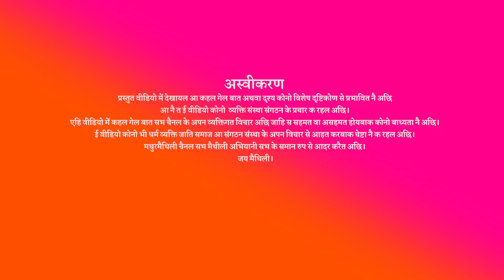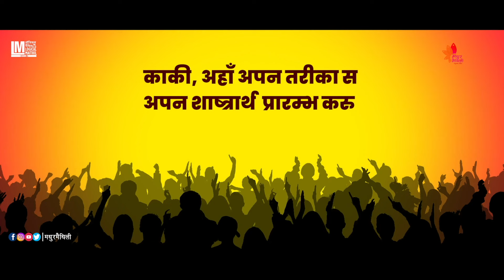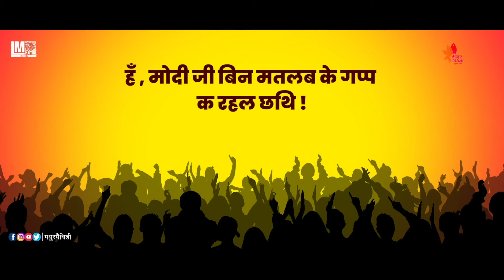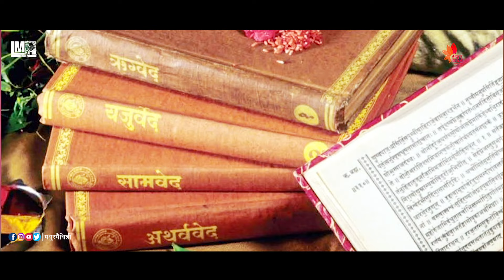लाल काकी संग मोदी जी के साक्षात्कार | Logical Maithil S2 Ep4 | Madhur Maithili | Roshni Jha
मधुर मैथिली प्रस्तुत करैत अछि अपन प्रसिद्ध कार्यक्रम लॉजिकल मैथिल के सीजन 2 के चारिम एपिसोड जाहि में लाल काकी संग साक्षात्कार में उपस्थित छथि मोदी जी

वीडियो अंत तक देखू आ कमेन्ट अवश्य करू.
धन्यवाद.

madhur Maithili presents here the 4th episode of our popular show Logical Maithil season 2.
this episode is showing the interview of Modi ji by Laal Kaki
please watch the video till end and place your comments bellow as what you feel about the show and episode.
if you like the video then must share it as much as possible.

लाल काकी मधुर मैथिली के कार्यक्रम लॉजिकल मैथिल के काल्पनिक किरदार छथि जे समसामयिक विषय पर हास्य व्यंग्य स दर्शक सभक मनोरंजन करैत छथि.
प्रस्तुत कार्यक्रम के उदेस्श्य मात्र मनोरंजन अछि. प्रस्तुत कार्यक्रम कोनो भी व्यक्ति,संस्था, धर्म  अथवा संगठन पर कटाक्ष और आस्था के चोट पहुँचेबाक प्रयास नै क रहल अछि.
मधुर मैथिली के टीम मिथिला विकास लेल  समस्त युवा मैथिल अभियानी सब के प्रणाम करैत अछि.
मधुर मैथिली  के टीम सभ मैथिली अभियानी के सम्मान आ प्रणाम करैत अछि जे मिथिला मैथिली के विकास के लेल कोनो तरहक प्रयास करैत छथि.
धन्यवाद.
साभार :
अभिनय , कॉस्टयूम आ मेक अप : रौशनी झा,
Modi Ji voice by Sumitjay
voice recorded at Stitching Frames, patna

परिकल्पना, लेखन, छायांकन, सम्पादन, ध्वनि मिश्रण आ  निर्देशन : मधुर मैथिली क्रिएटिव टीम
मधुर मैथिली लोगो पर पार्श्व संगीत धुन : एन एस आर्या